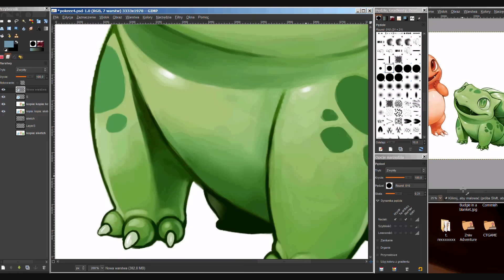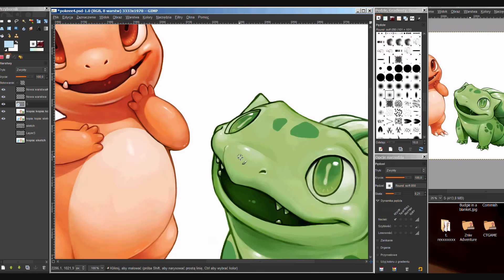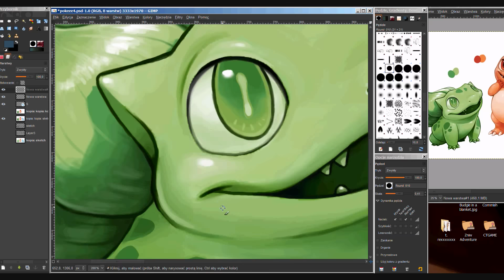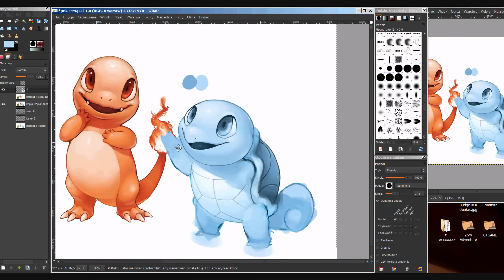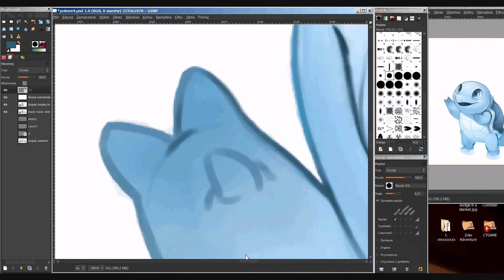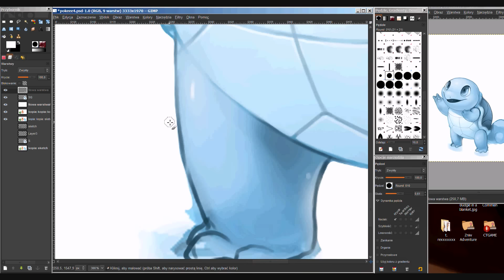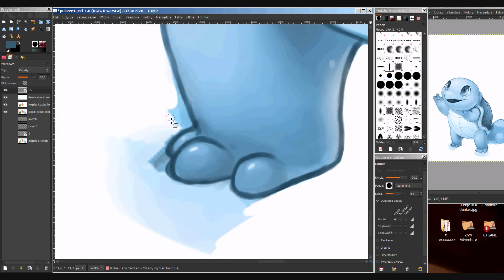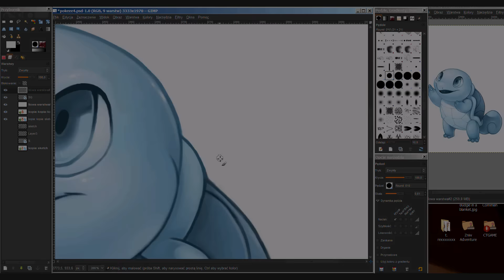Squirtle (GameBoy colors) - painting in GIMP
The video shows Squirtle painting progress. 2 main colors, from GameBoy palette, was used. The picture is part of a bigger work.